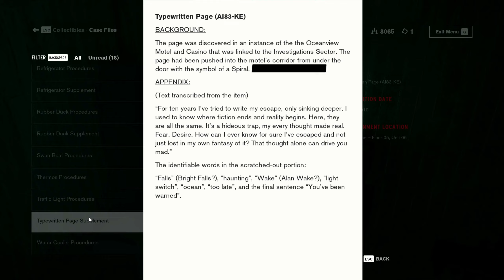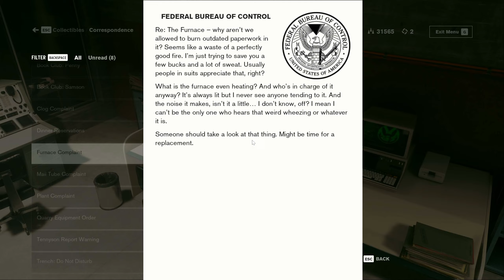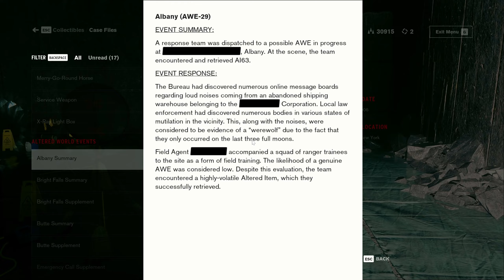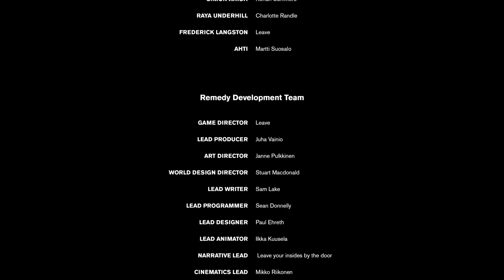CONTROL - Gameplay Walkthrough Part 6 ( Ending )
Sup guys! Come join me on CONTROL Let's Play Series (No Commentary)

PC Specs:
OS: Windows 11 64bit
Monitor: 1920x1080p
CPU: Ryzen 5 2600
GPU: Colorful RTX 3060 NB DUO
RAM: Teamgroup TForce Vulcan TUF 16gb (2x8gb) 3200mhz